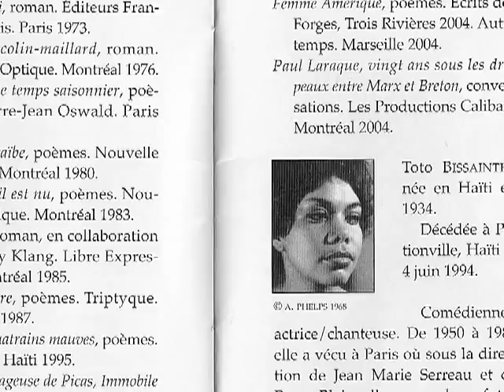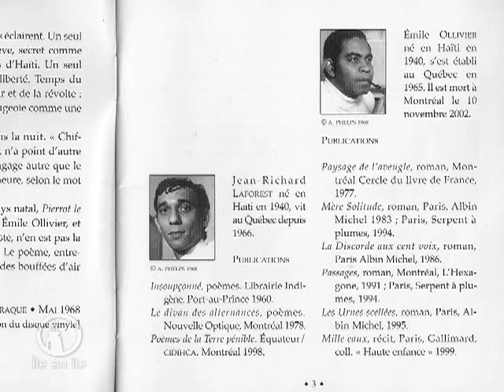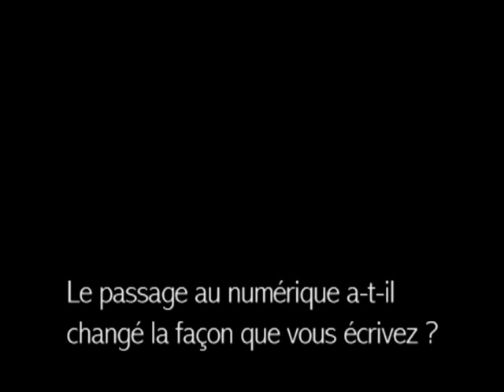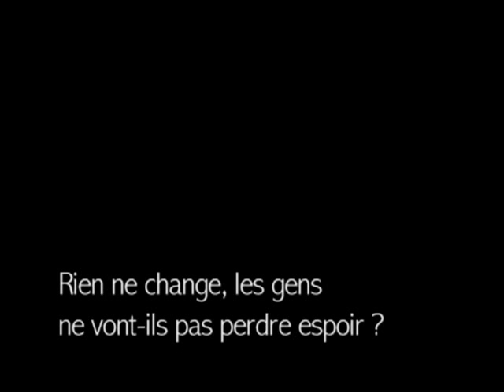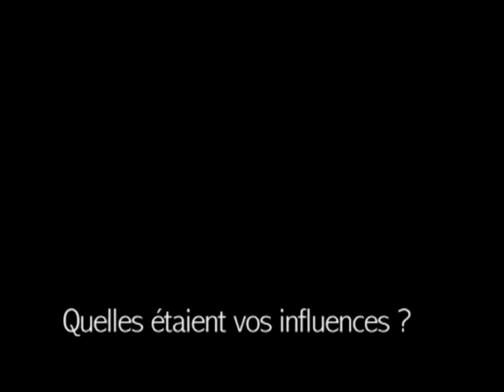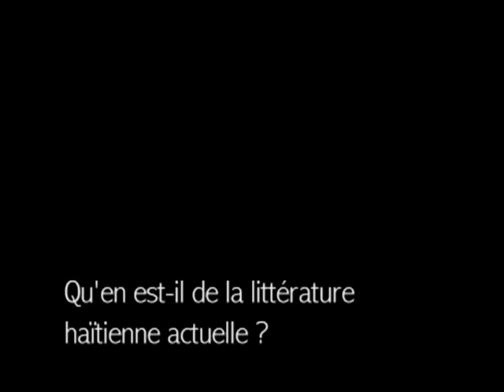Anthony Phelps, "Haïti Littéraire : Rupture et nouvel espace poétique..."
« Haïti Littéraire : Rupture et nouvel espace poétique. Exemplaire fraternité ». Conférence d'Anthony Phelps présentant le groupe Haïti Littéraire, filmée le 20 octobre 2005 à Lehman College (CUNY) dans le Bronx. La vidéo comprend une sélection des réponses de l'auteur aux questions du public.

Caméra : Yves Dossous.
Vidéo mise en ligne sur Dailymotion le 13 mai 2011 et sur YouTube le 8 juin 2013.

début - présentation d'Anthony Phelps par Sophie Saint-Just
01:57 - La conférence d'Anthony Phelps, « Haïti Littéraire : Rupture et nouvel espace poétique. Exemplaire fraternité »
29:00 - Extrait de Pierrot le Noir, 1968 (avec les voix d'Anthony Phelps et de Toto Bissainthe)
33:58 - Réponses d'Anthony Phelps aux questions du public

Le texte de la conférence, revu par l'auteur, est disponible sur Île en île